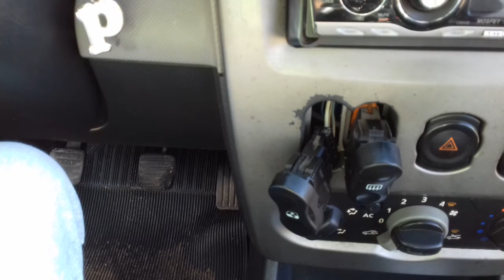Como funciona o vidro elétrico do carro Reno sandero 2008